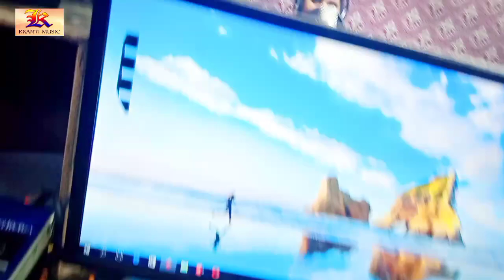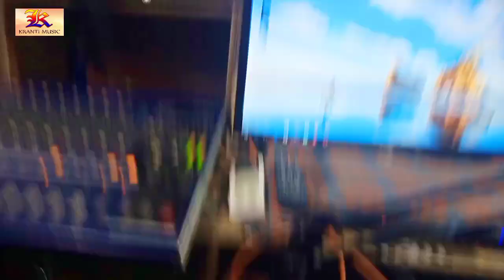आज तो निशा नशीली किसी को नही छोड़ी और ऐसा गाना गाने लगी कि कृष्णा निदर्दी बोले चुप रहो नही तो......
Singer :-nisha Nashili

Lyrics :- Krishna nidardi , upender ujwal

Music Director :- Kranti Music

Video Director :-Upendar Ujwal

Company/ Label :- Gopalganj Jila

Digital Managed by – Krishna Nidardi , Kranti music

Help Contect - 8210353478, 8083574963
Add - Madheshiya MArket Kuchaikote
Distric - Gopalganj Bihar 841501